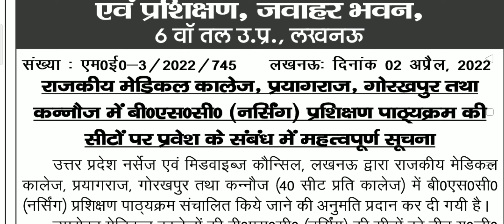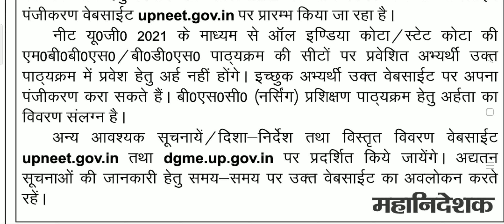UP Government Medical College B.Sc Nursing Admission Notification@PharmacyPoint